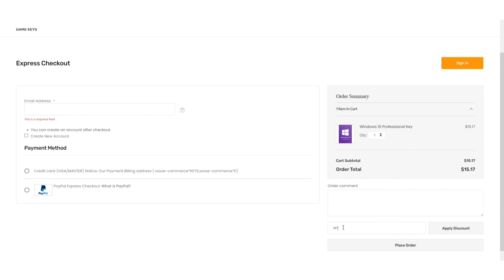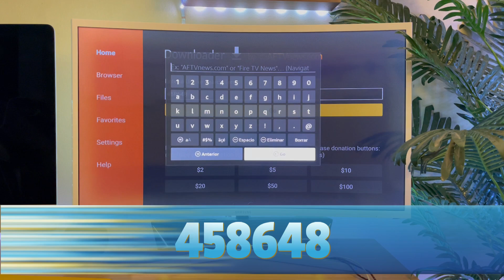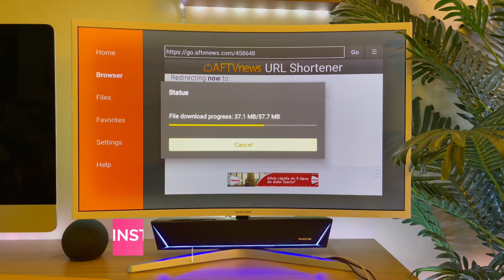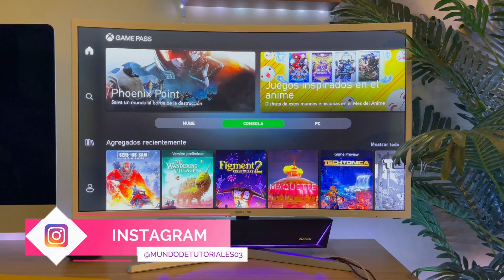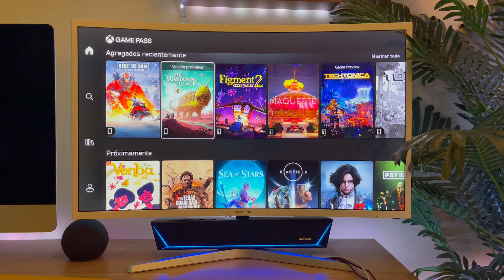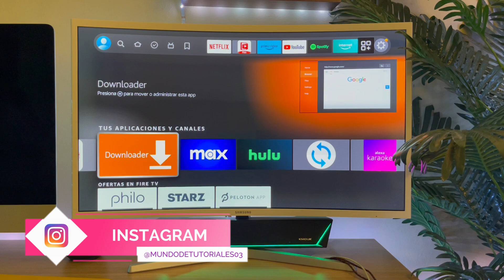✅✨CONVIERTE TU AMAZON FIRE TV STICK EN UNA CONSOLA XBOX |INSTALA XBOX GAME PASS EN AMAZON FIRE TV😱✅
✅✨ASÍ ES COMO PUEDES JUGAR JUEGOS DE CONSOLA XBOX Y PC EN TU AMAZON FIRE TV STICK🎮

Compre Windows y Office originales a bajo precio

LÍNEA DE TIEMPO:
00:00 Introducción
00:30 Mejor tienda para Comprar licencias de windows y Office.
01:26 Antes de instalar
01:45 Descargando e instalando Xbox Game Pass
03:22 Probando Xbox Game Pass en Amazon Fire Tv Stick
05:01 Final